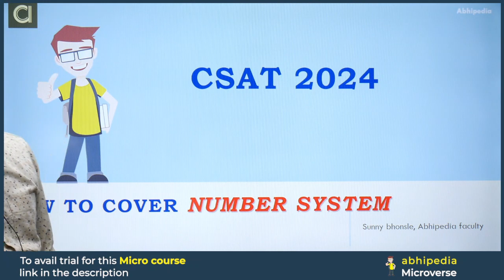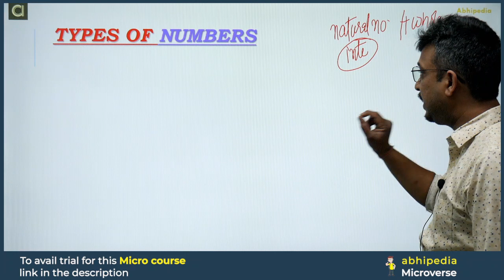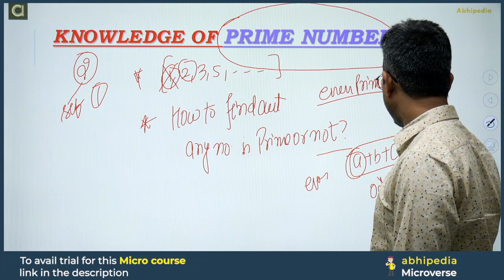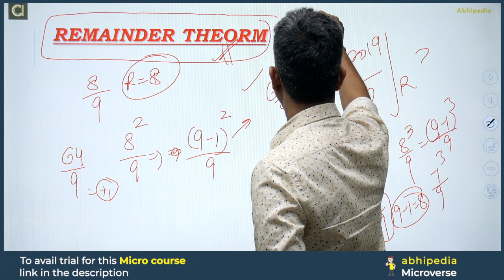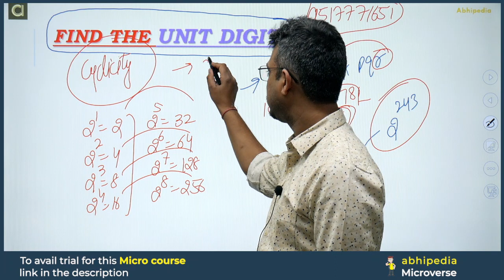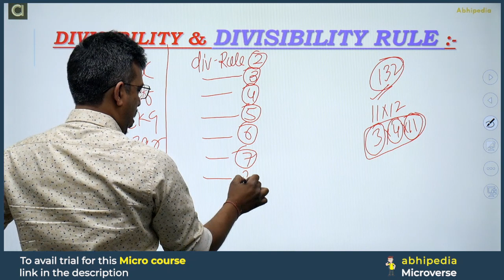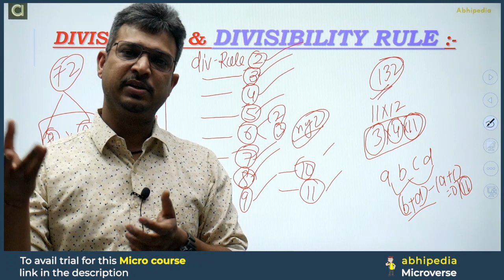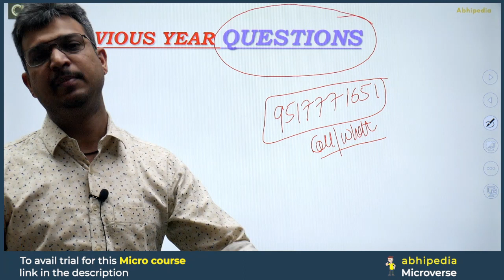UPSC CSAT 2024 | How to Cover Number System for UPSC CSAT | Micro Course | by abhimanu IAS